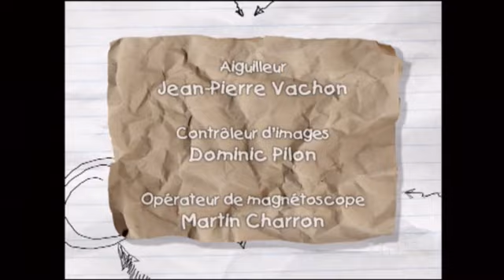Ramdam saison 7 episode 7